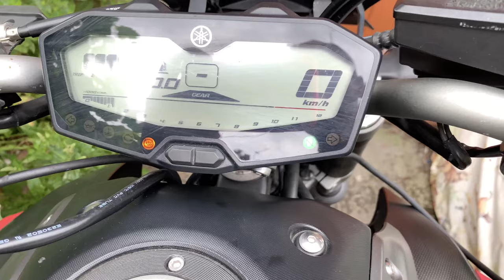Yamaha MT07 Stock Exhaust RAW 4K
MT07 Stock Exhaust sound RAW

Quick Sound Check

Helmet - Shoei XR1100

Gloves - Fox Racing Bomber Gloves

Bike - Yamaha MT07 Motocage